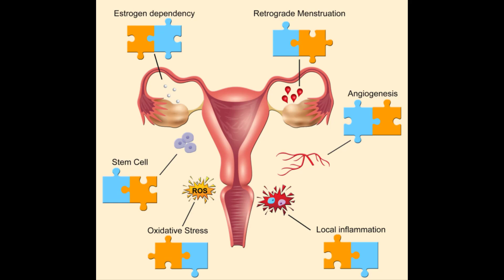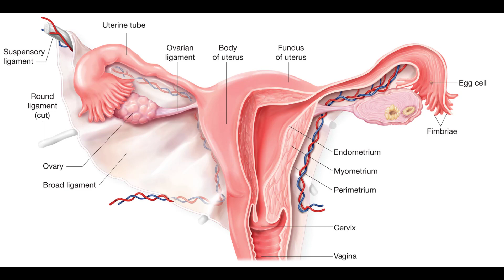5 Steps to Finally Getting Your Endometriosis Under Control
5 Steps to Finally Getting Your Endometriosis Under Control
This is your guide to finally getting some control over your endometriosis pain and symptoms and I want to take you by the hand and guide you on what I would recommend if you were my best buddy and asked me to help you.

Minimise the sugar
Ideally, you want to completely eliminate sugar from your diet as this is contributing to inflammation which is driving up pain. Sugar is not your friend and there is nothing "treat" like about it. It will definitely make you feel worse to eat heaps of it and though you think it is giving you energy, it is actually depriving you of it long-term,
2. Walk daily

This will help you reduce some of the anxiety that often comes with having endometriosis. It also helps you to be in nature and to breathe in fresh air and get circulation going to the abdominal area. Without sufficient movement, there will be stagnation - this means old, yucky blood and more painful periods. Just move a little every day.

3. Meditate

When we become aware of ourselves, we also become better at making good decisions. Meditation just helps you slow down enough to observe what you are doing and being more mindful of the choices you are making. You will notice when you reach for foods that you know aren't healthy. You will be aware of what makes you feel anxious or stressed. You will be able to stand outside of yourself and see inwards. This helps you on so many levels.

4. Stop resisting the pain

I know this is a big ask. When we are in pain, we want it the pain to go away. We think about, we research it and we think about it a lot! We also resist it. We fight it and we hate on it. We actually indirectly make it bigger by doing this. Next time you experience pain, try to simply sit with it. Don't judge it or make it more. Just sit with it. Let it reside in your body without a meaning or a sign for you to take more action against it. Don't resent it or get angry at your body. Stop the chatter of being broken. Just observe it like a passing cloud and repeat to yourself: "This too shall pass".

5. Pick a superfood to add into your day

There are heaps of them and they all offer incredible healing properties. Try Wheatgrass shots or cocao nibs or acai berries. Just pick one and try it and incorporate it into your daily routine. These are your saviors. They will help your body heal. They provide the nutrients you are likely lacking.
These are just some initial ideas to get you started.
By Melissa Meyer